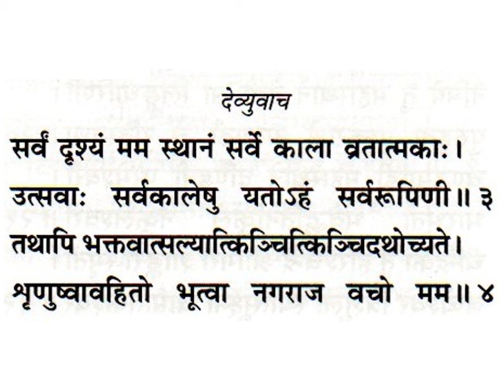श्रीमद्देविभागवतमहापुराणम् Srimad Devi Bhagavata Mahapuranam skandha 7, ch 37,sl 23-45;ch 38, sl 1-4